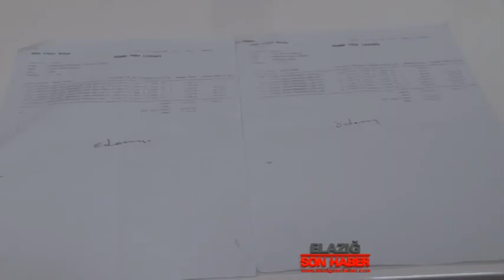Muhtar Yılmaz: Su Sıkıntısı İle İlgili Benlik Bir Problem Yok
Önceki gün haber bültenimizde ekranlarınıza su sıkıntısı yaşayan kıraç köyü sakinlerinin şikâyetlerini ekranlarınıza getirmiştik. Konu ile ilgini yeni bir açıklama yapan Köy Muhtarı Nazır Yılmaz, köylülerin tam tersinde bir açıklama yaptı ve “su sıkıntısı yaşamıyoruz, beni yıpratmak istiyorlar” dedi.